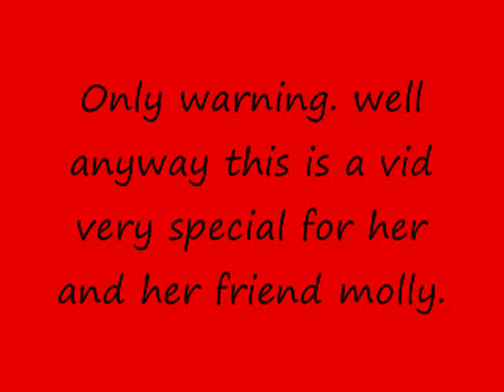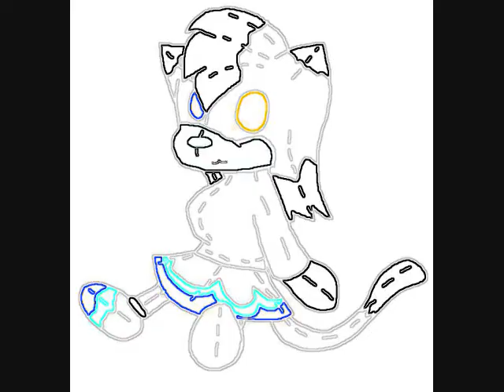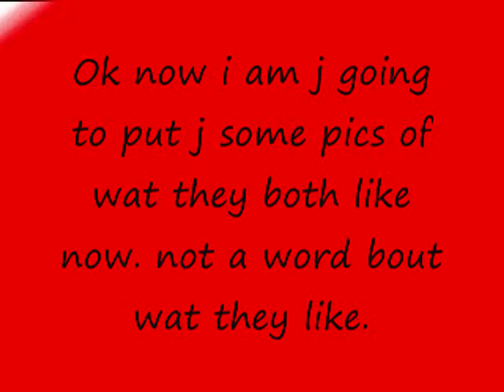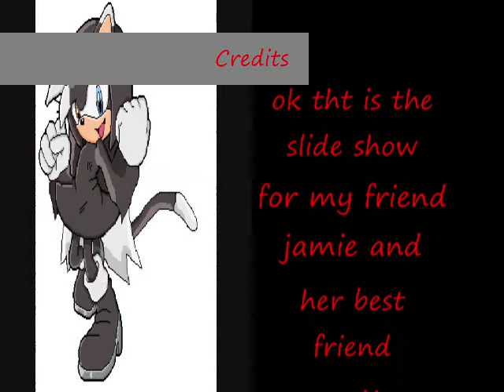This is ment for Jamie The Cat and Molly The Bat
Ok this is a special vid ok. I got help from Suga Ames And Jamie for info. srry if i made it sound like i was using u three i wasnt. ok yt needs a life. if u want to listen to the song j look up Stairway To Heaven by Led Zeppelin. also i never ment to steal the songs in of my vids so YT BAC OFF OK IM NOT A TIEFH.